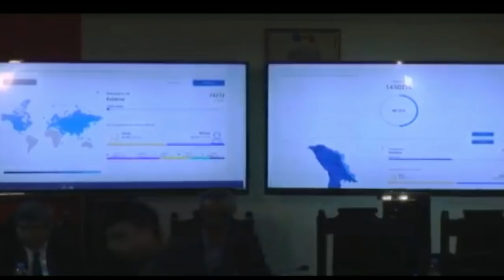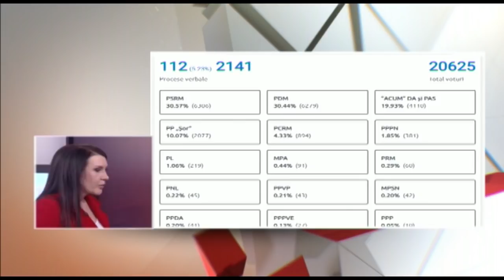Авторская передача Людмилы Бельченковой "Полюс" 24.02.2019 (1)